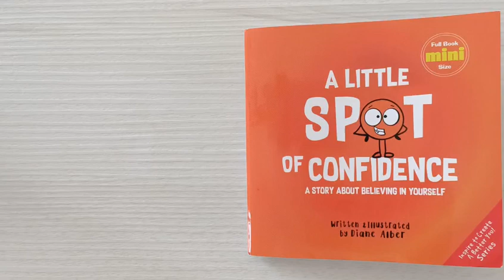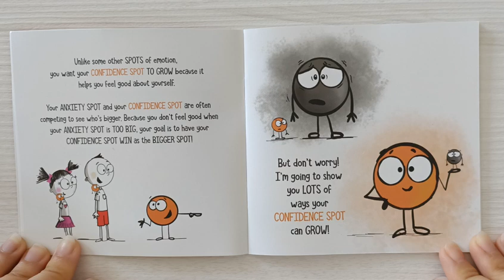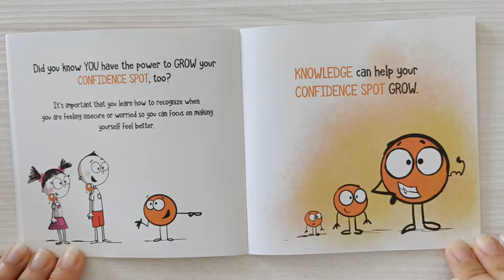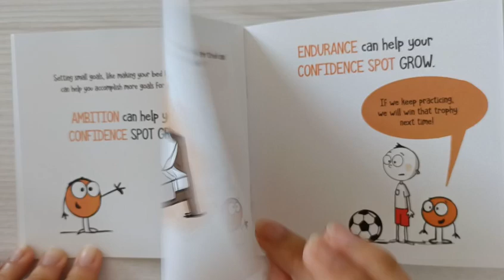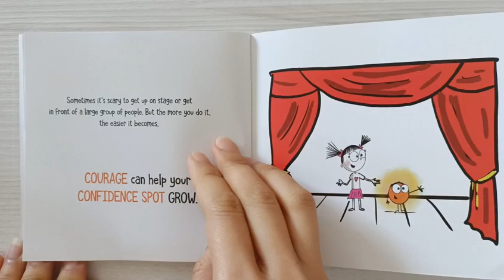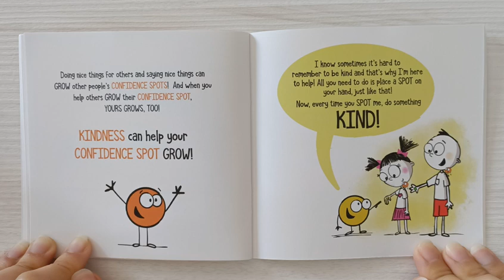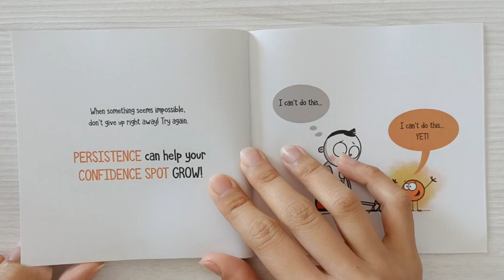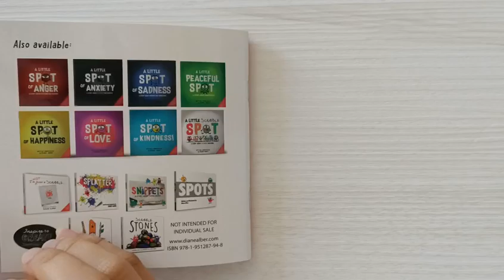Educational Bedtime Story for Kids | Stories for Children - A Little Spot of Confidence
An educational English bedtime story suitable for children between 2 - 7 years old. Build little kids' confidence through this easy to understand story. Learn ways they can build their confidence!